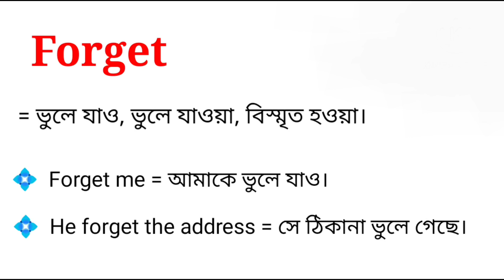Forget Meaning in Bengali With Example || Forget শব্দটির বাংলা অর্থ কি ?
এই ভিডিওতে forget শব্দটির বাংলা অর্থ নিয়ে আলোচনা করা হয়েছে। আশা করছি ভিডিওটি আপনাদের উপকারে আসবে।

forget শব্দের বাংলা অর্থ কি হবে?